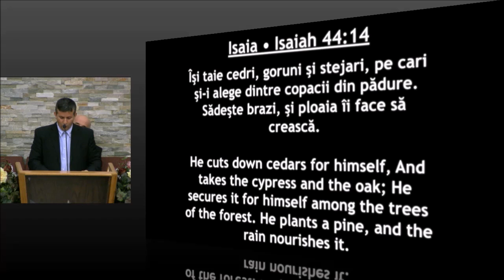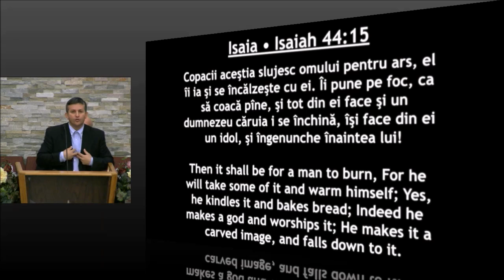Filip Neag - Apropierea de Masa Domnului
Biserica Română Bethel Windsor, Canada | 9 decembrie 2018